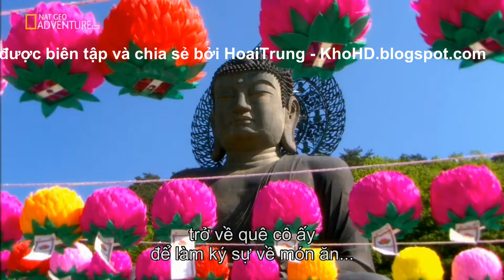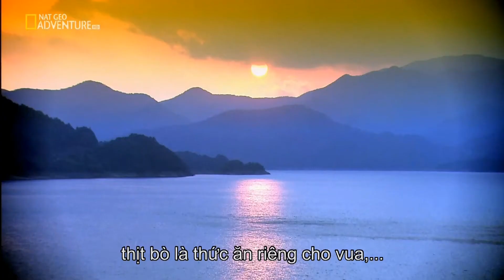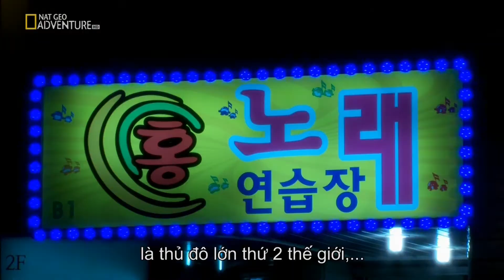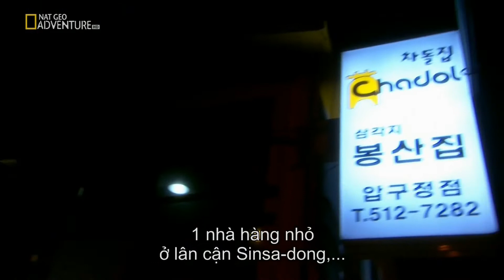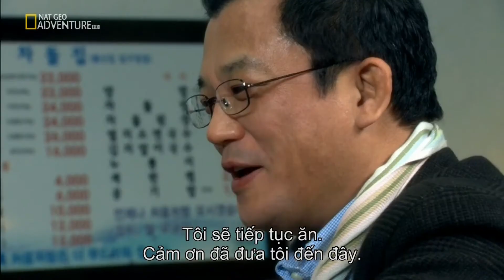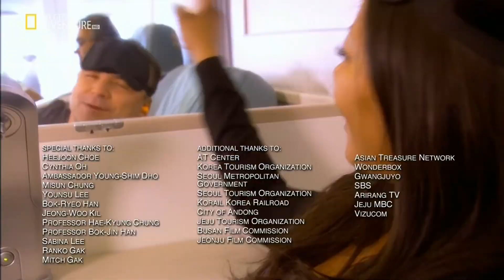Ký Sự Kim Chi (6) - Kimchi Chronicles EP06 The Beef Chronicles - Phim tài liệu National Geographic